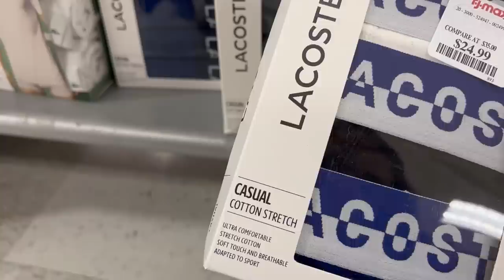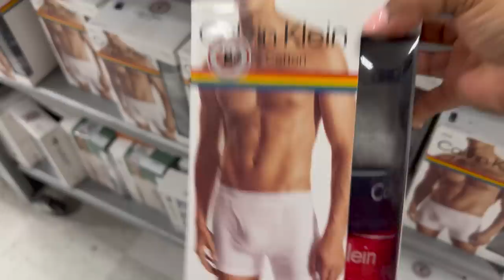😍 FIN DE SEMANA EN TJMAXX‼️ BOLSAS SUPER HERMOSAS/ LLENE MI CARRITO 🛒